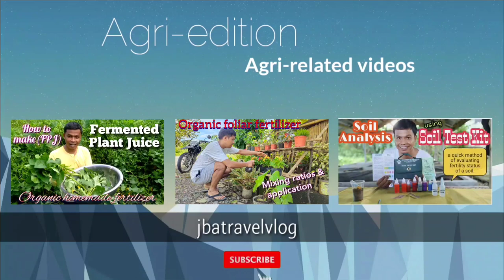Saint Bernard - Hinunangan Coastal Road Updates | Southern Leyte, Philippines.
In this video, I will tour you from Saint Bernard to Hinunangan, Southern Leyte via coastal road. This is a 45km motorcycle ride journey.

Follow me for this wonderful road adventure...